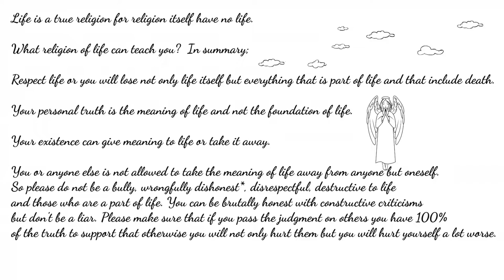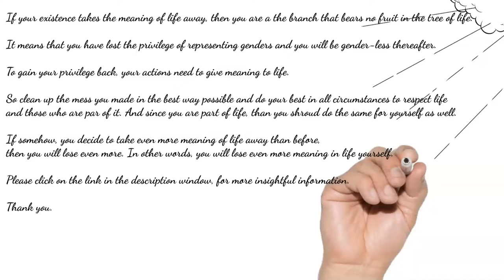What is a true religion?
Please don't put your false religions above life.

Only life is a true religion, without life you would not be able to believe in anything else.

Life is a true religion for religion itself have no life.

If you want to be part of life please respect it, go vegan, protect the environment and so on.

If you do not want to be part of life please respect life anyway or you may end up in the place that you do not want to be in.

If you do not want to be part of life you should talk about it until you get a true understanding of why you may feel like this.

Please find out the true answers before you act upon them or you may regret that act for a long time.

It means that you won’t be able to die until you clean up the mess and restore the truth to its true meaning.

Videos on this channel are meant to restore truth and the true meaning of life.